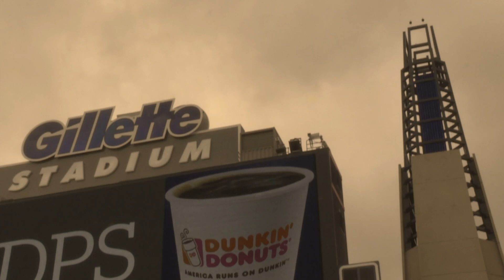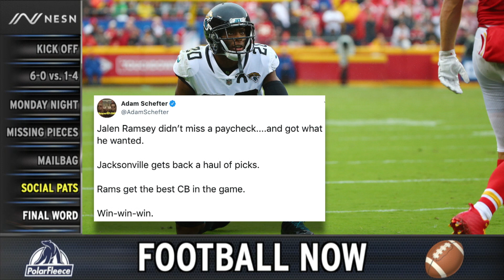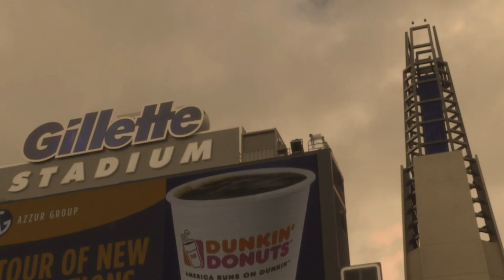Football Now: Patriots Roster Flux Heading Into MNF Showdown vs. Jets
The New England Patriots take their 6-0 record to MetLife Stadium for a Monday Night Football showdown with the New York Jets. NESN’s Courtney Cox details a flurry of roster moves as Doug Kyed answers if Bill Belichick should trade Michael Bennett in the Patriots Mailbag.